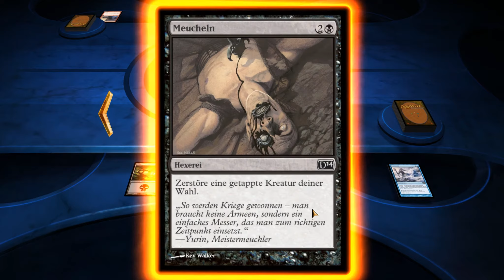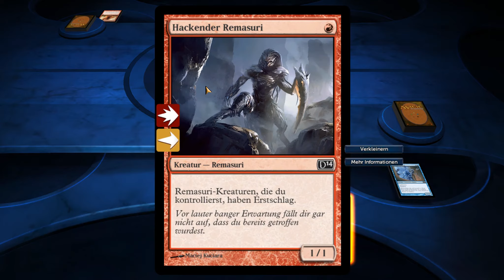Magic 2014 Sealed Kampagne #11 - Chandra wehrt sich - Let's Play Magic 2014 (German/HD+)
Magic the Gathering, das dürfte bei vielen Leuten Erinnerungen an die Kindheit wecken. Das wohl bekannteste und verbreitetste Trading Card Game das es derzeit gibt hat es auch 2014 wieder mit Duels of the Planeswalker auf den PC geschafft. Mit Hilfe der 5 Manafarben wird wieder versucht dem Gegner mit Hilfe von Spontanzaubern, Hexereien und natürlich Kreaturen zu zeigen wer Herr im Haus ist. Strategie ist hier oberstes Gebot und nur wer jeden seiner Züge genau plant wird später als Sieger vom Schlachtfeld gehen. Sei mit dabei, wenn wir uns einen Weg durch die Gegnerhorden bahnen und sie alle Staub fressen lassen!